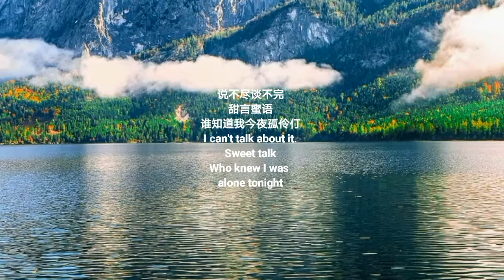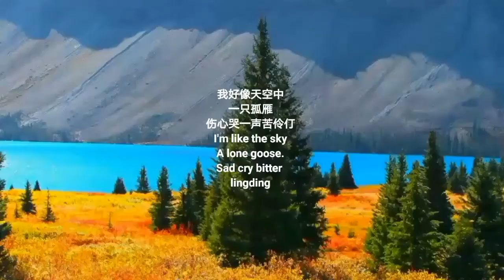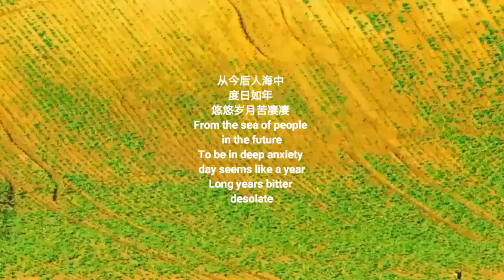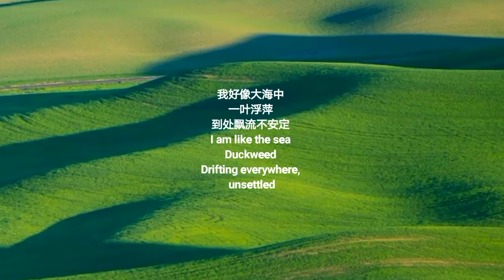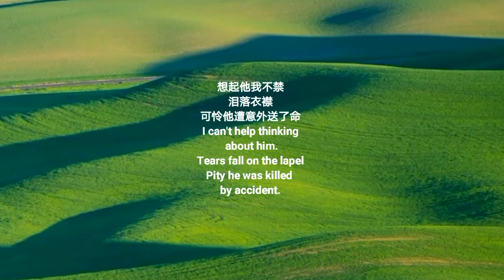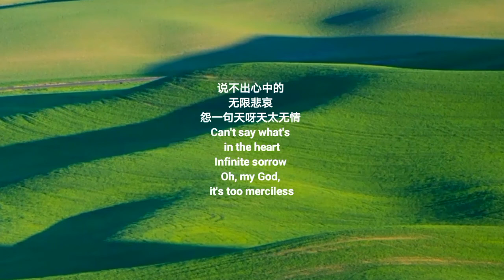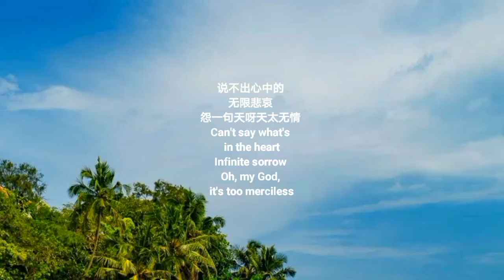七旬宅老头唱- 一叶浮萍,2021❤️野男PoW18, A Duckweed,我好像大海中一叶浮萍,到处飘流不安定,想当初我与他订下终身,我爱他他爱我/为你歌唱三千年,(油管主播)@野男PoW18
Perak, Malaysia.